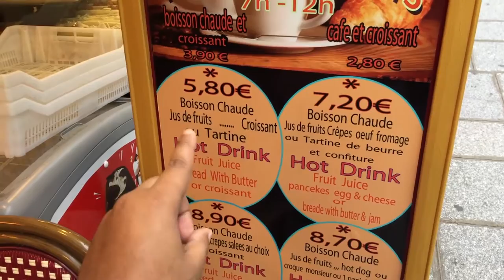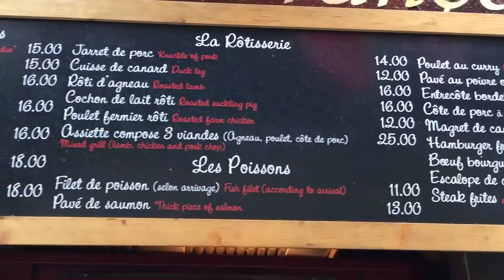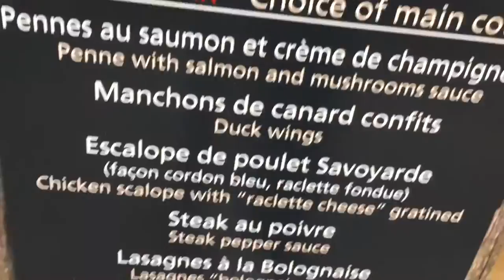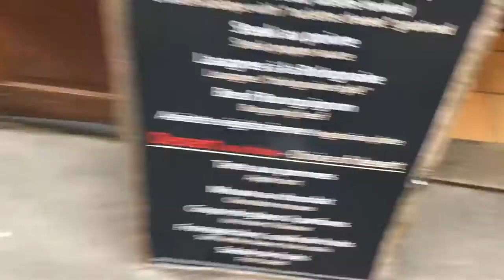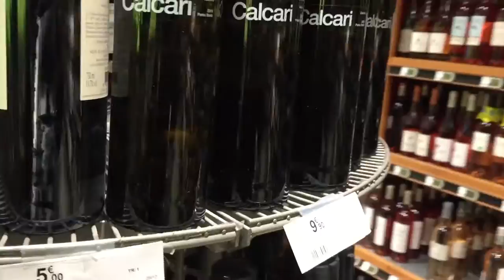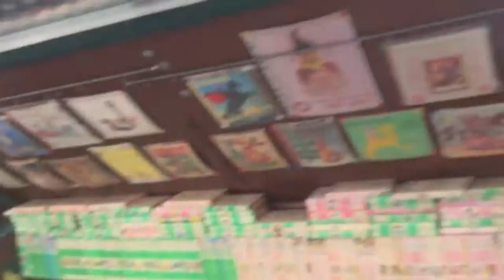Exploring Notre Dame, the Latin Quarter, and Centre Georges Pompidou with Oneika the Traveller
I met up with a great friend, Oneika the Traveller, to explore a bit more of Paris. It's always fun to meet up with fellow travel professional to see parts of cities we haven't covered in some time. For me, Centre Georges Pompidou is the highlight as it's a building I've wanted to see forever. Check out Oneika at these links. Excellent content.